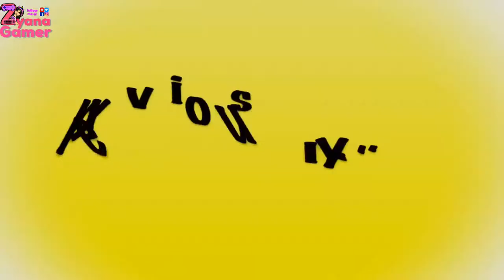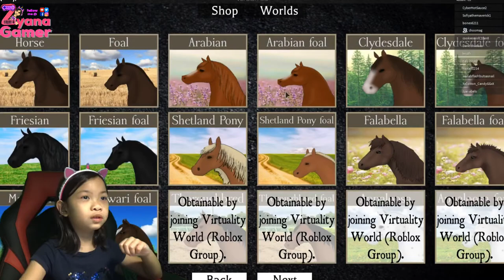Roblox - Horse World! Daddy and I became horses!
Playing the game below.